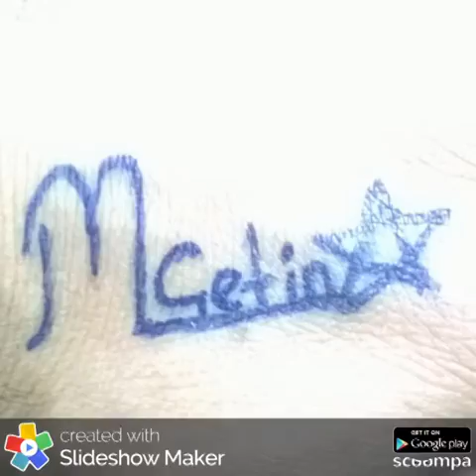Ve yine sensin aklımda olan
Unutulmaz ilkler